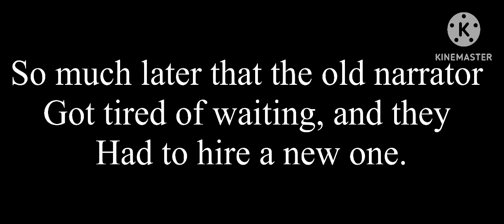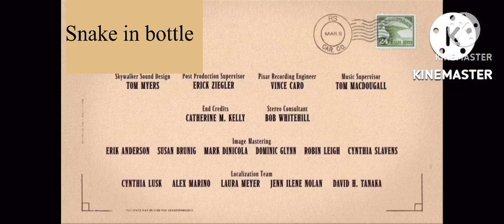Snake in bottle